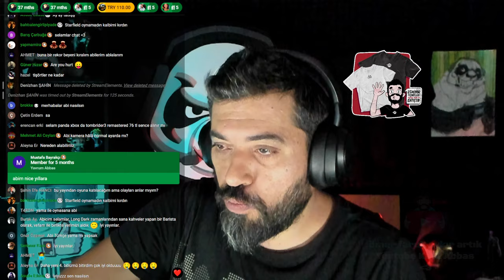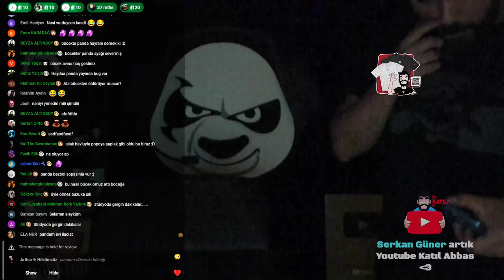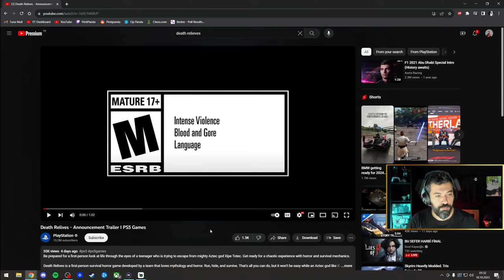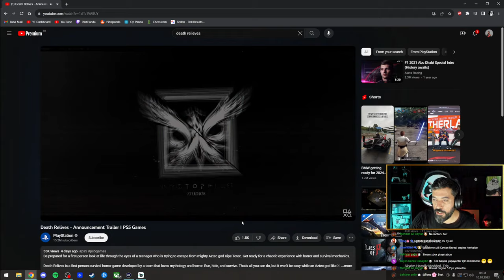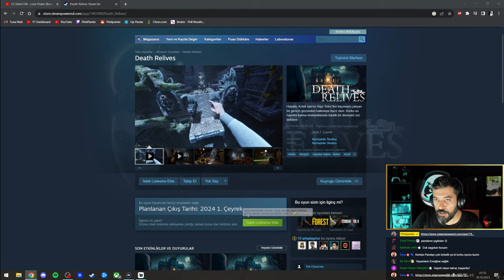🔴 GALİBA BİRAZ SARDI NE DERSİNİZ | Assassin's Creed : Mirage Türkçe 6. Bölüm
Bu defa 10.yy'da altın çağını yaşayan Bağdat topraklarındayız... Bakalım AC Serisi özüne dönebilmiş mi? Beğeni ve yorumlarınız çok önemli, iyi seyirler.